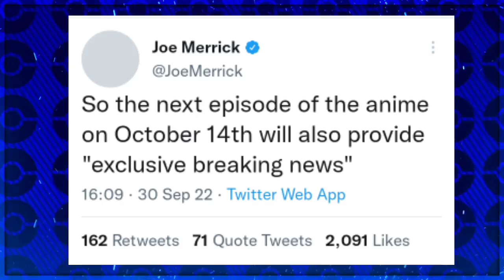Pokemon Gen 9 Anime Episode 1 Preview ?😳|Pokemon Gen 9 Anime Preview Release date Confirmed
▶️ThanksForWatching
▶️ByeBye